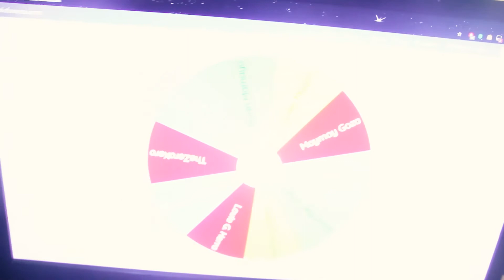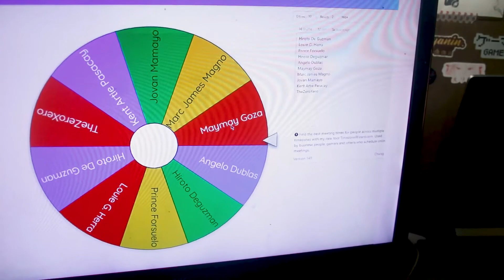LOG FILE SELECTION UNBOXING + GiveAway Winner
And maguunbox din tayo ng Log File Selection Zoro and Sanji

Congratulations at Maraming Salamat sa lahat ng nagparticipate, sa mga sumuporta,

Yun lang, Zenon Kiba signing off, peace out !!